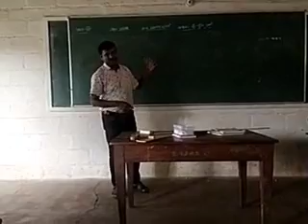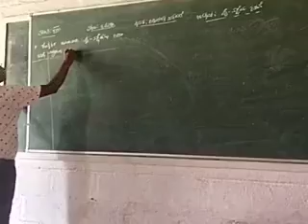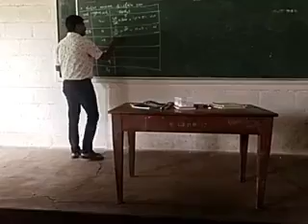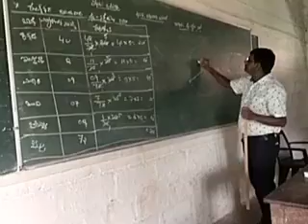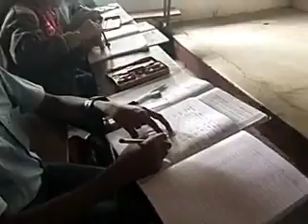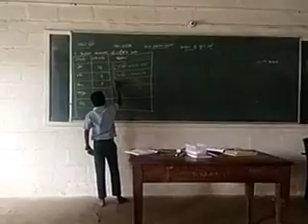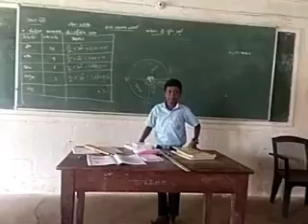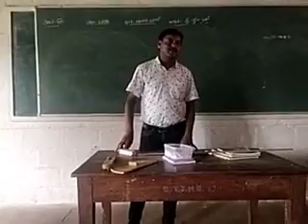Aug5,2024.SathishGJ IDNo:3147 Class:8th Sub:Maths Unit:ದತ್ತಾಂಶಗಳ ನಿರ್ವಹಣೆ: ಫೈ- ನಕ್ಷೆ ರಚನೆ.00:36:55